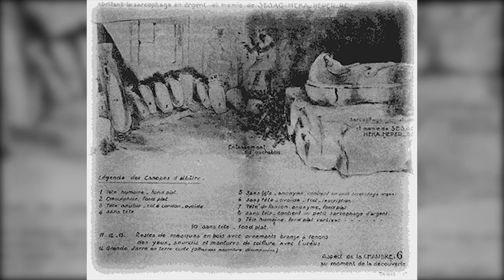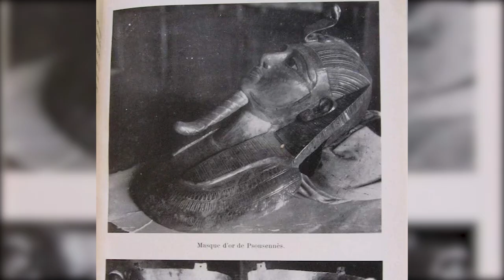Psusennes The Silver Pharaoh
Born into a world steeped in millennia-old traditions, Psusennes I, whose name meant "The Star Appearing in the City," ascended to the throne of Egypt during a time of relative stability. Although the nation was not as expansive or powerful as it had been during the New Kingdom, it was a far cry from the chaotic decline often associated with the Third Intermediate Period.